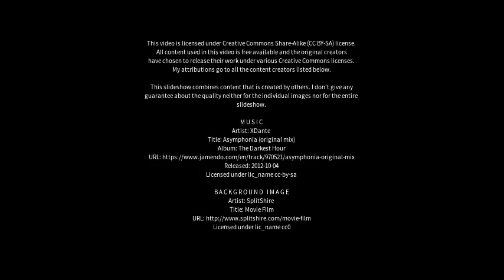Best places to visit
Best places to visit - Teonthar (India) Best places to visit - Slideshows from all over the world - City trips, nature pictures, etc.